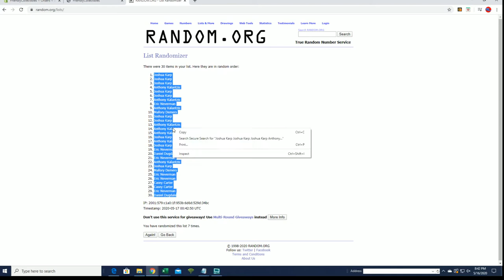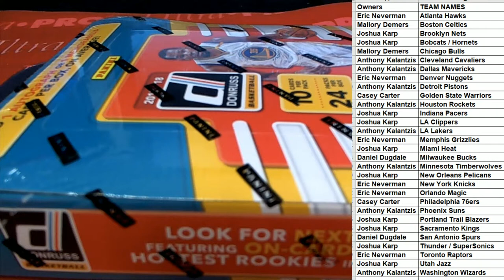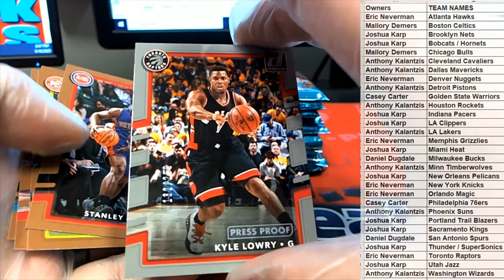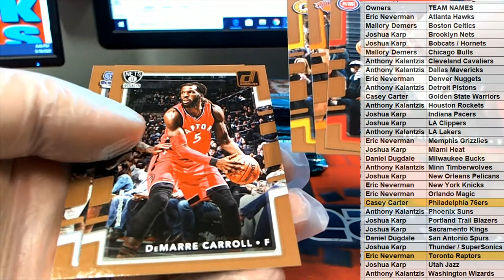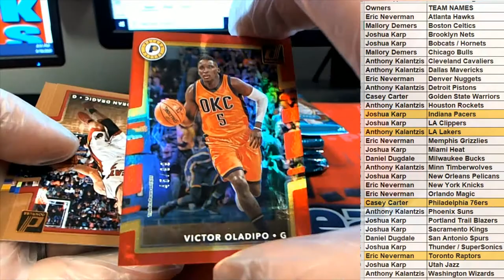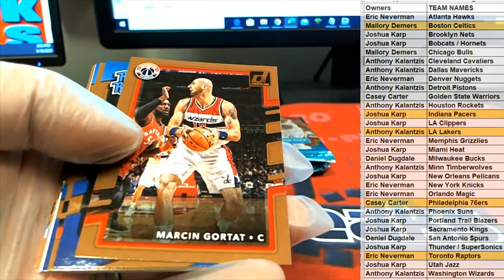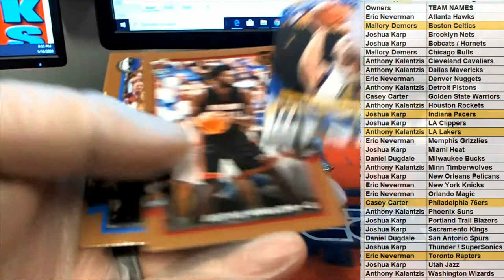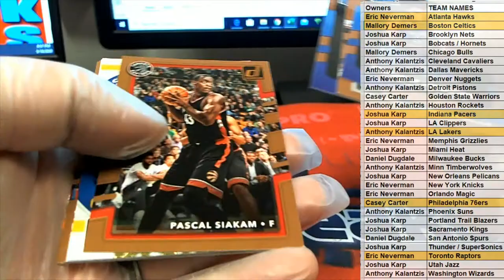2017 18 Panini Donruss Basketball Hobby ID 1718DONBSKHOB434